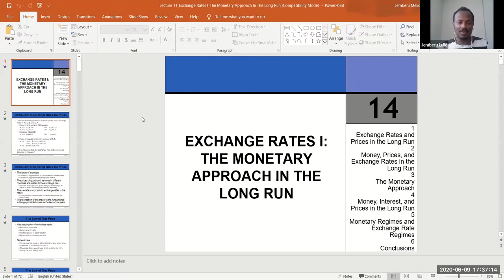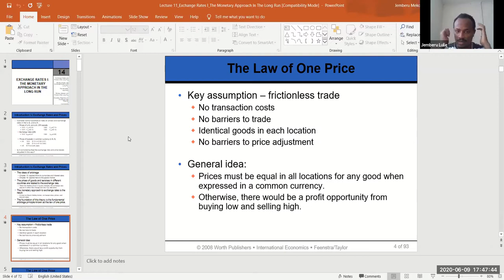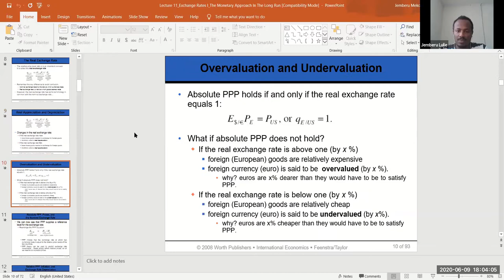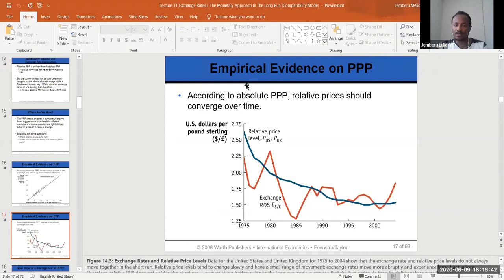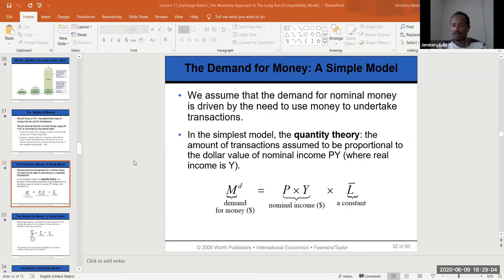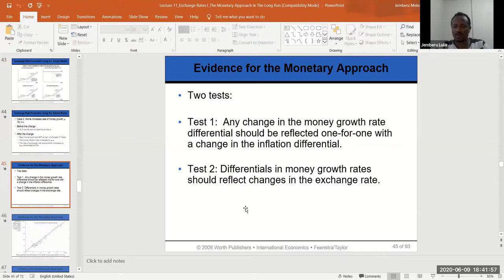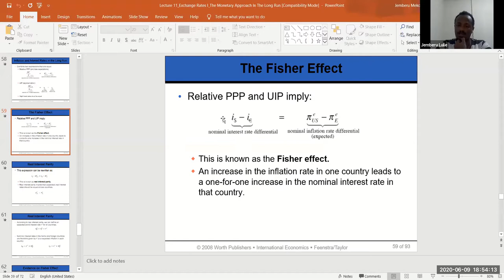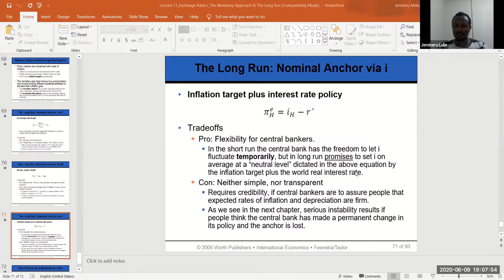International Economics June 9